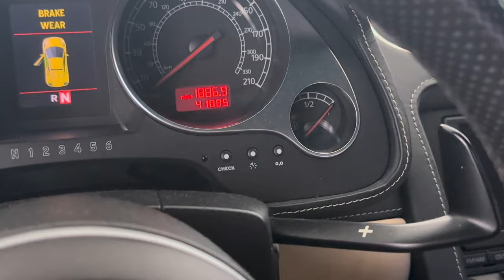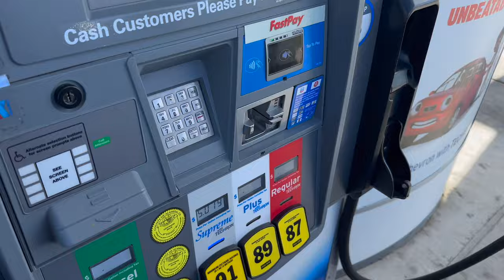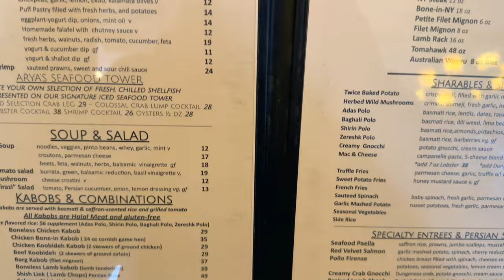Final Lambo POV Drive? & 2024 MUSTANG GT Louvers